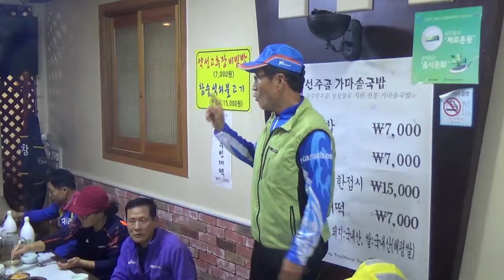[한국유통신문.com] 손봉순 여사 구미마라톤클럽 일요일 아침 훈련 뒤 아침 봉사 소감 인사말 리뷰